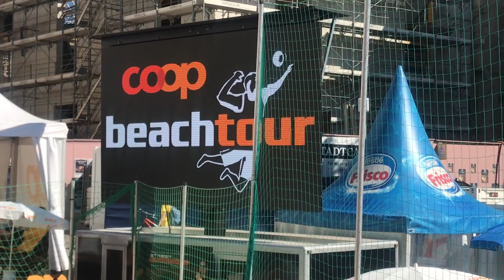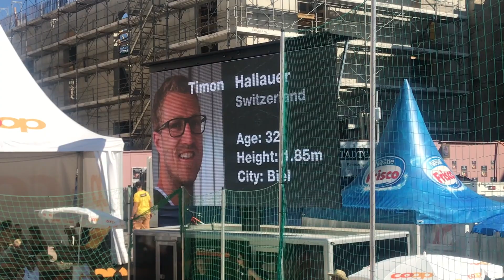VÔLEI DE PRAIA NA SUIÇA - CAMPEONATO COOP BEACHTOUR!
CURTA O VÍDEO E ASSINE GRATUITAMENTE O NOSSO CANAL!
Ontem, dia 29 de Julho de 2018, aconteceu na cidade de Basel, na Suiça, o Campeonato Coop Beachtour. Adriana Calado esteve presente e registrou, pra vocês, os melhores momentos. Confira! Tudo isso e muito mais aqui na minha, na sua, na NOSSA Adriana Calado TV. Cultura, Entretenimento, Esporte e muito mais pra você.